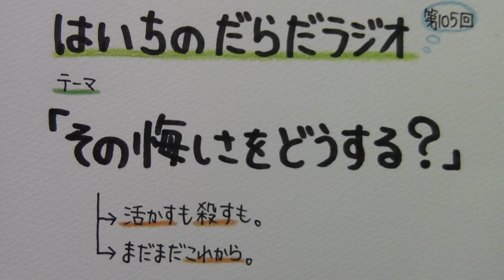【はいちのだらだラジオ】第105回－その悔しさをどうする？